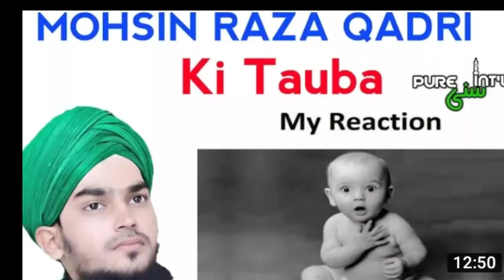Touba Aur Ruzu |smrq ki Haqikat |Mohshin Raza Qadari |smrqvlog |expose Mohshin Raza Qadari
Kabhi Touba To Kabhi Mazak
smrq  ki  Haqikat
Mohshin Raza Qadari
smrqvlog
puresunni international

Smrq Mohshin Raza Qadari
AamirAhmed vlog official
ja al haq
SUFI CHANNEL17